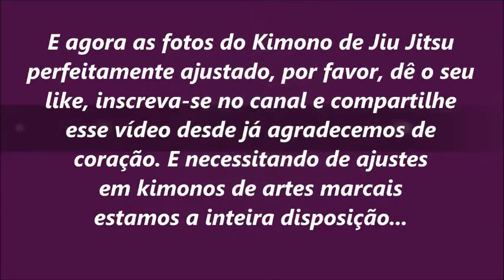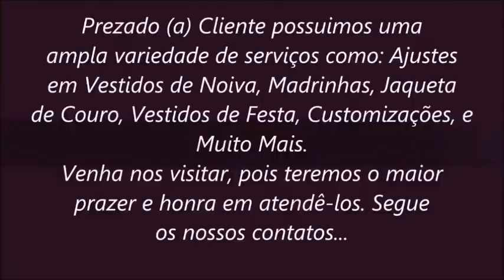Ajustar kimono para competições oficiais e treinos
Fazemos ajustes em kimonos e uma cliente que é aluna da academia Gracie Barra pediu para diminuir as medidas dele. Costura tripla, com acabamento sofisticado, linha pesponto.